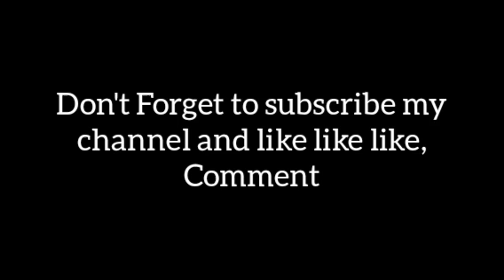The Beatles Live At ABC Cinema - 1963 (Link In Desciption) (Audio Only)